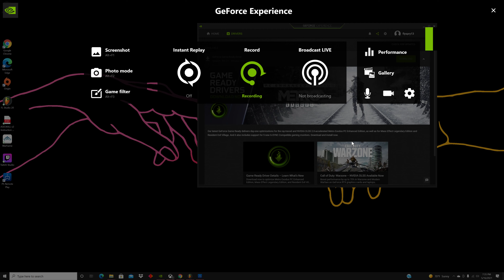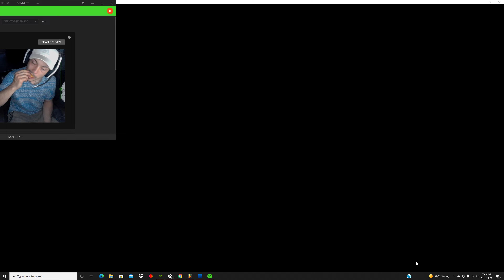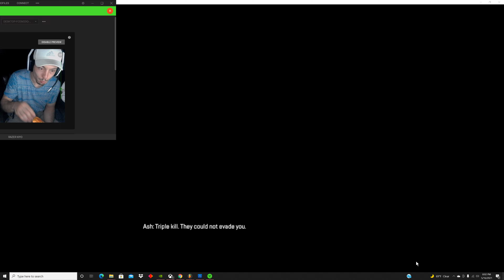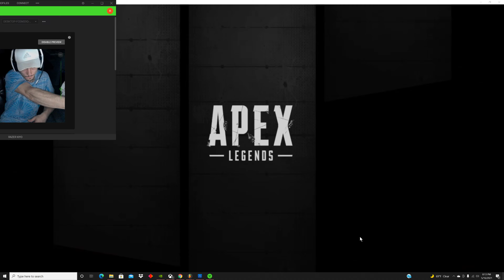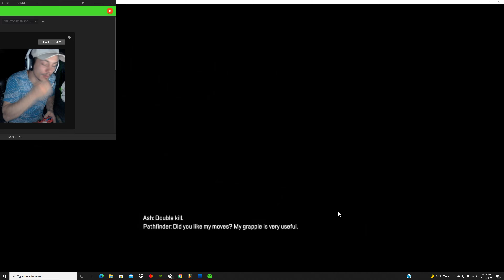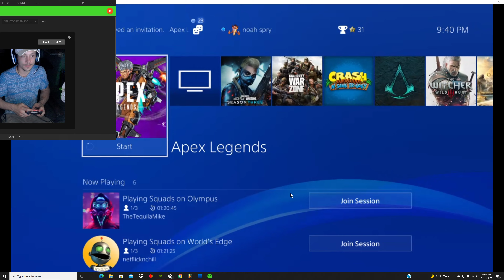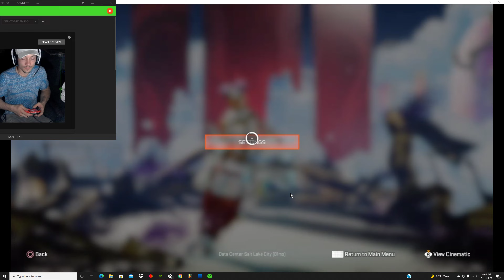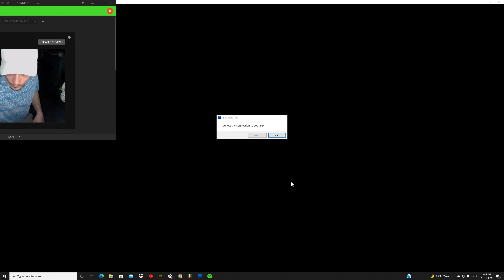Apex gameplay 2021 05 16 19 35 35 03